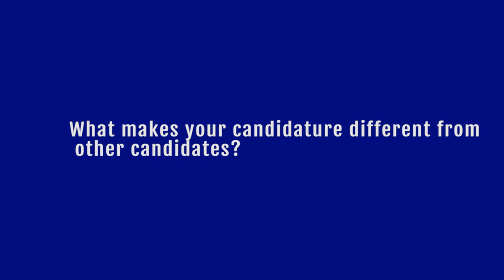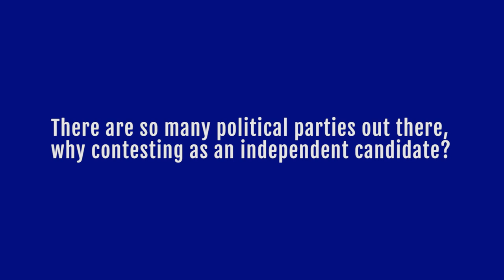Why vote for Hon Thomas Sipalo aka Prof Diffikoti SC